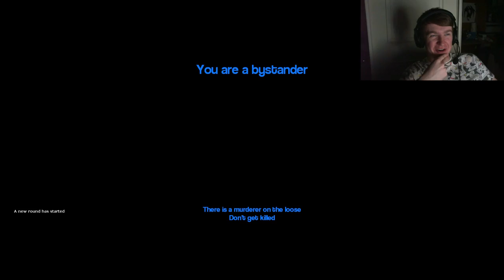Murder in Minecraft! - Yammy is Illuminati - W/ Yammy, Lauren, Britt, Kyle & Nicola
So me and some friends decided it was to time to get back to playing some murder! It was hilarious! And this has a part two! So look forward to that soon!

Friends -